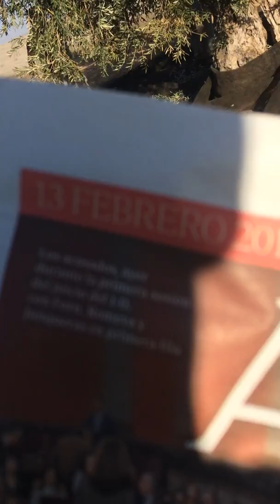Vibrador de aceitunas Halcon | AgroAnuncios.es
Vibrador en muy buen estado, ha trabajado entre 20 y 30 días al año ( 3600 horas aproximadamente ). Mantenimiento anual en taller especializado halcon.
dispongo de video del vibrador trabajando esta campaña 2019.